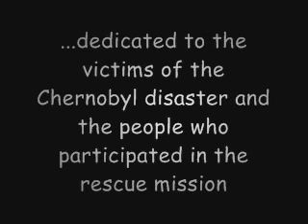Depeche Mode - To Have And To Hold (Chernobyl disaster)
The worst nuclear accident
26 April 1986 @ 01:23
Chernobyl, Ukraine (former Soviet Union)

1987